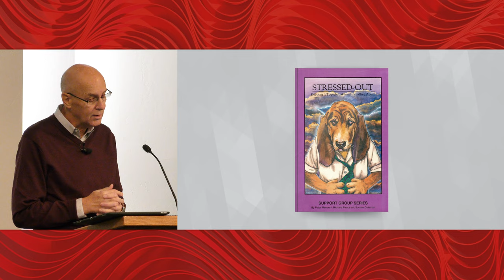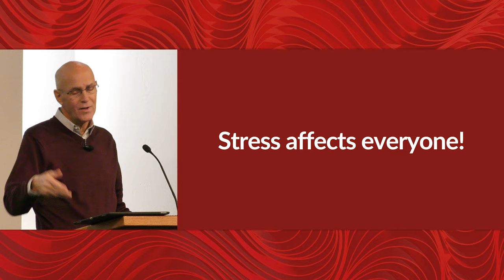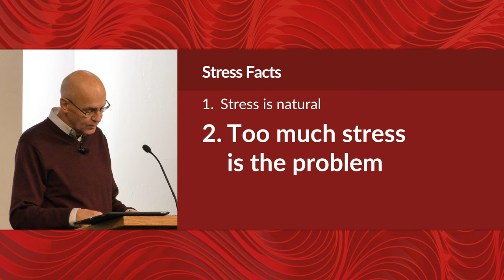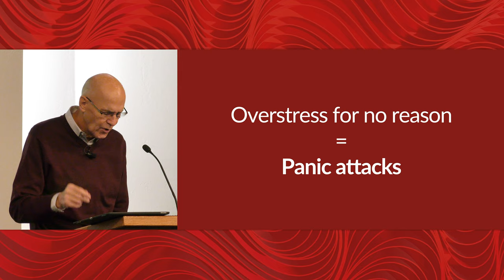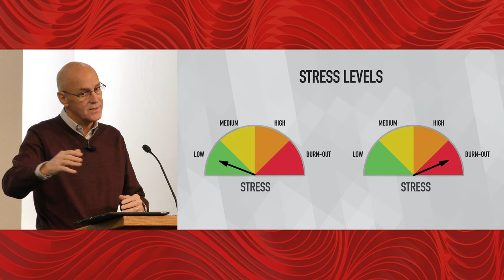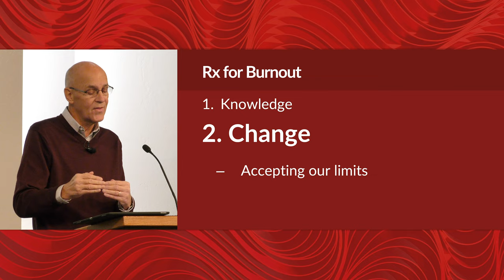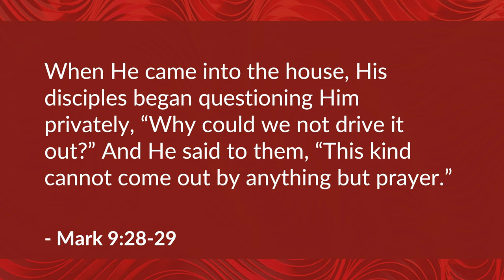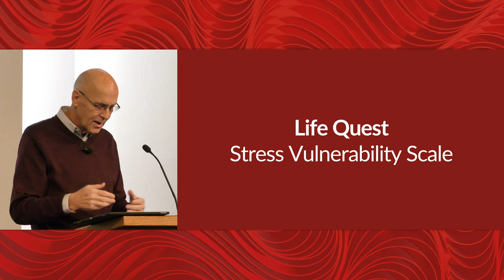An Introduction to the Problem of Stress – Mike Mazzalongo | BibleTalk.tv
This lesson points out the nature of stress and its special effect on believers.